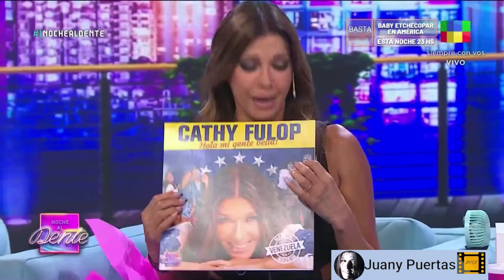catherine fulop#NocheAlDente 26/ 3 /24